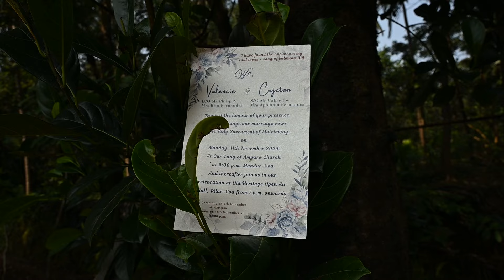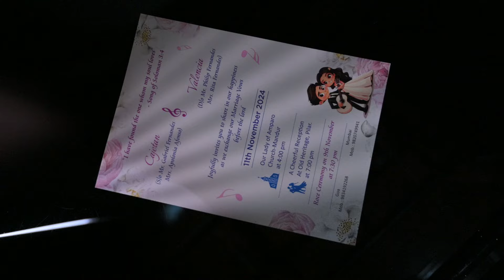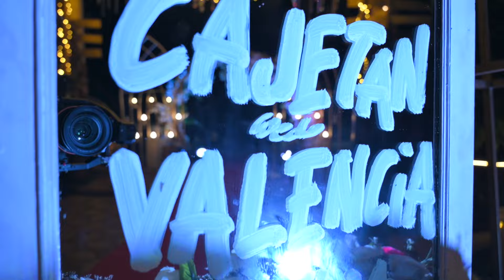Cajetan & Valencia | 11th November 2024 ! Cinematic Wedding Film | Exodus Studio® 9503750256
Exodus Studio Goa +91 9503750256